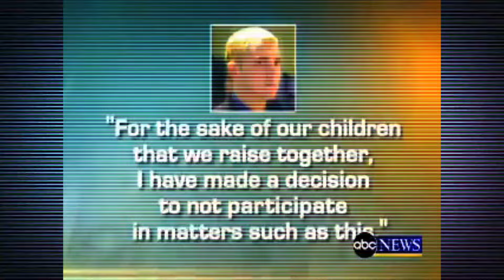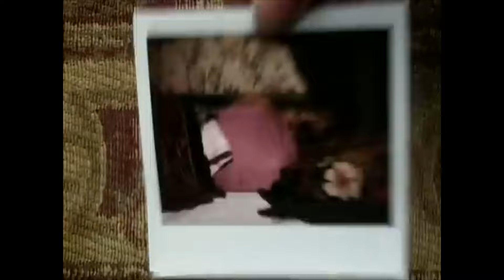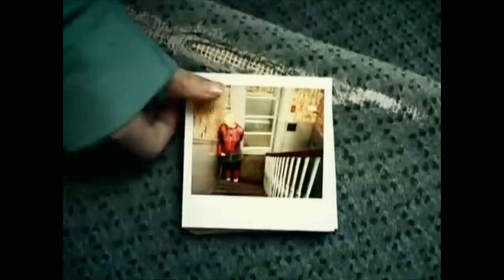The Darkest Songs Ever Written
This video shows 10 The Darkest Songs Ever Written